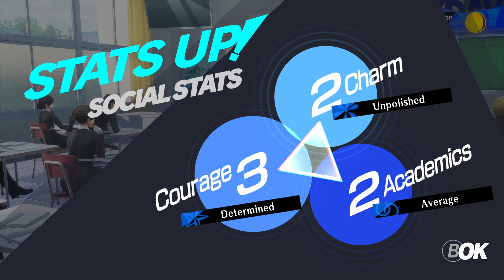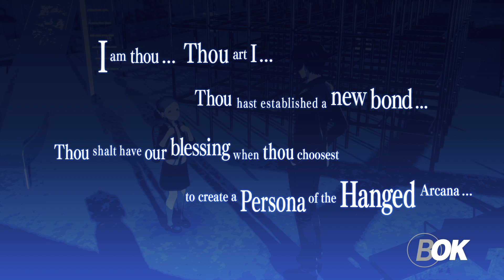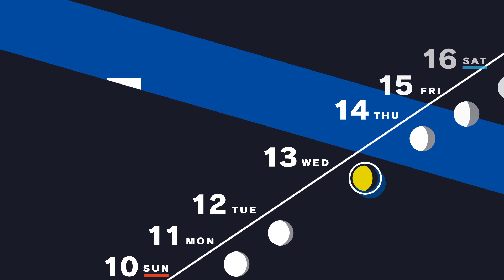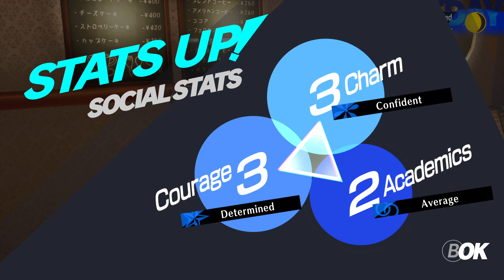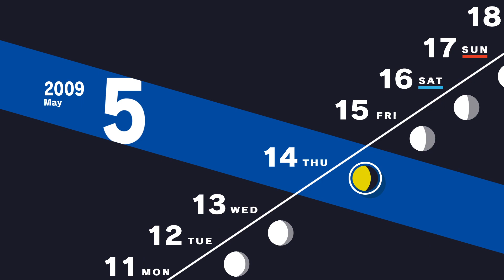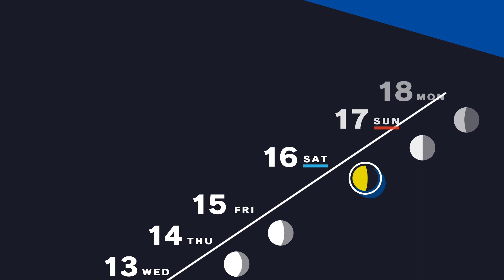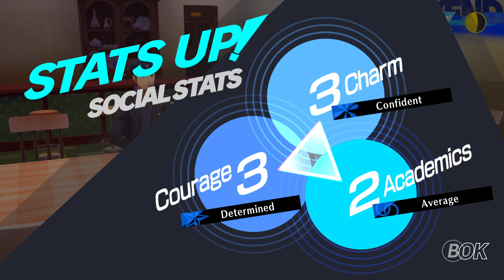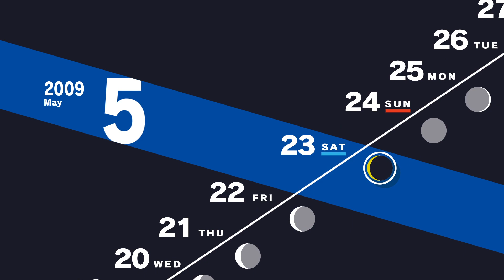Ranking Up Social Links and Exam Week • May 10th to May 23rd | Persona 3 Reload - Walkthrough Part 7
Persona 3 Reload (ペルソナ3 リロード, Persona 3 Remake) English version storyline gameplay walkthrough part 7 covering the month of May. The days covered in this playthrough were 5/10 to 5/23 focusing on the Main Storyline, Dark Hour Tartarus Dungeon - Arqa Block 1 Infiltration, Tartarus Gatekeeper Boss Battles, and Social Link Events and Rank Ups

My party consists of the following characters: Makoto Yuki (Protagonist), Yukari Takeba, and Junpei Iori.

PERSONA 3 RELOAD is a single-player, turn-based role-playing game, developed by Atlus P-Studio. The game is published by Atlus and SEGA for the PlayStation 4, PlayStation 5, Xbox One, Xbox Series X|S, and PC via Steam, Microsoft Windows, and Xbox PC Game Pass.

ABOUT ME
"Pixel Neo Gamer RPGs" is a channel dedicated to RPG, Visual Novel, and Gacha content. Mostly, old and new single-player action-based, turn-based, and tactics-based JRPGs and Gacha games released on consoles and PCs. This channel is intended for teens and mature individuals only, ages 13 and up.

Persona 3 Reload Social Events
Persona 3 Reload Romance
Persona 3 Reload True Ending